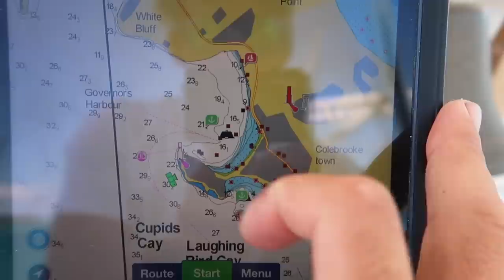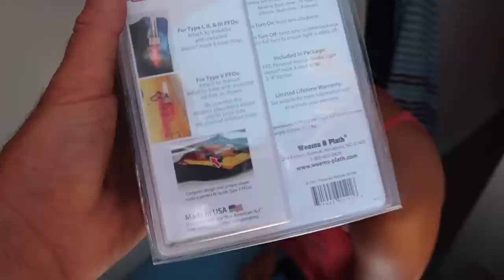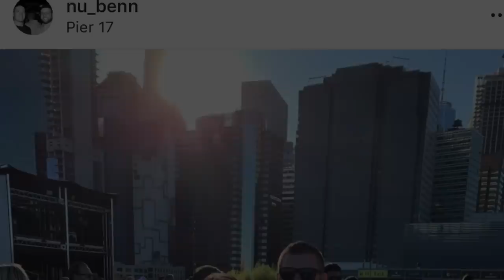Could you live on a BOAT? Our friends reaction after a week aboard!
Jeff spent about a week with us sailing, surfing, and diving off Eleuthera in the Bahamas. He talks a little bit about how he enjoyed living and sailing on a catamaran for a week then we have to say goodbye for now and we sail on to Rock Sound in Eleuthera.

Facebook.com/tulasendlesssummer

BOATLIFE/CRUISING GEAR:
Suction cup navigation light (great for dinghy)
All around white suction cup nav. light
Great Floating Ditch Kit
Billy’s preferred Sunglasses
Start Splicing

FILMING GEAR:
Best Drone for Flying Underway (relatively cheap - compared to others - but amazing quality and functionality and has legs to grab)
Other Drone (Folds up super small for brining everywhere
Gopro Hero 7 (For the underwater shots and smooth stabilization)